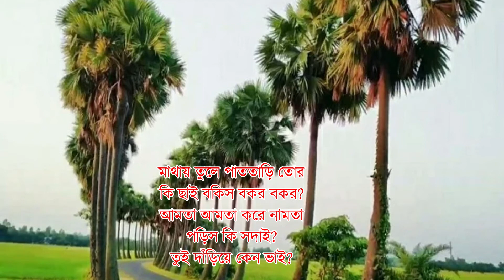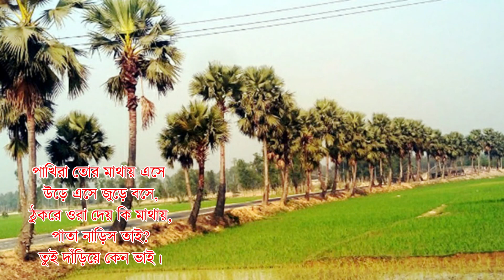ছোটদের মজার কবিতা। তালগাছ। কবি কাজী নজরুল ইসলাম। Talgach। Kazi Nazrul Islam। Adris Story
ছোটদের কবিতা